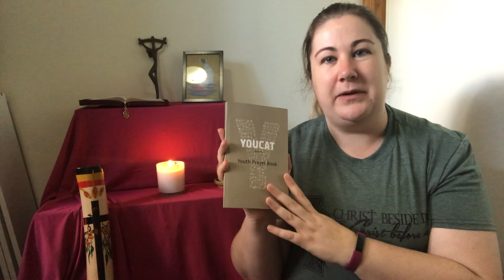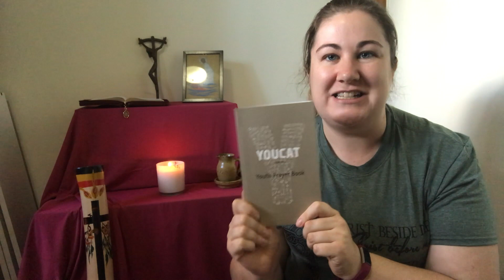SYM Weekday Morning Prayer 20th April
Welcome to SYM's first Weekday Morning Prayer session.

Drawing on the YouCat Youth Prayer Book, Ruth leads the prayer session "You Know Me".

John 1:47-49

Please get in touch if you'd like to be involved or have any suggestions for how we can start the day with prayer.

Optional Journal Prompt: You see me and you know me.
Write about a time where you have felt truly seen, whether this was by God, a friend, family member or someone you've just met. How did this make you feel?